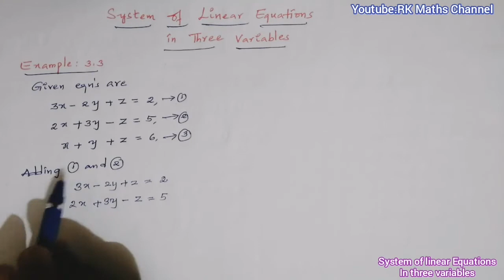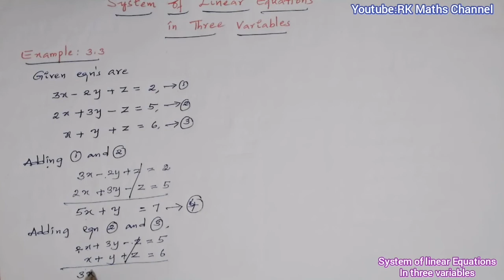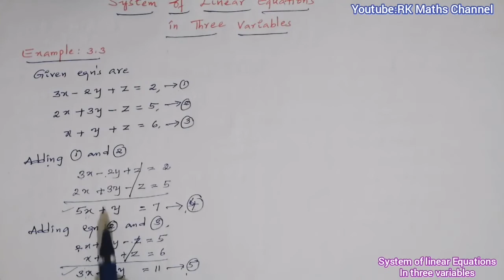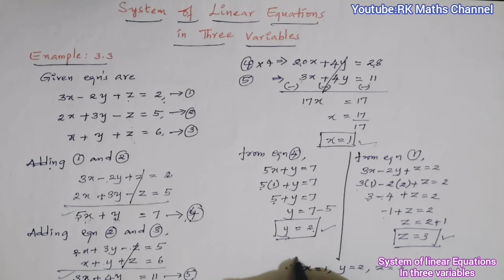TN 10th Maths|Algebra|System of Linear Equation in Three Variables|Example 3.3|in tamil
10th class
Algebra
System of linear equation in three variables
Example 3.3
In tamil